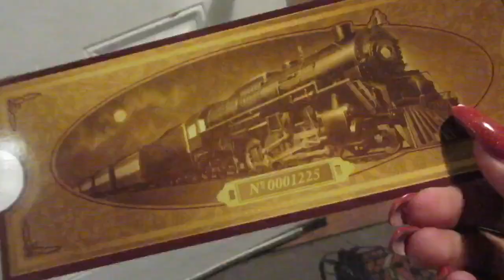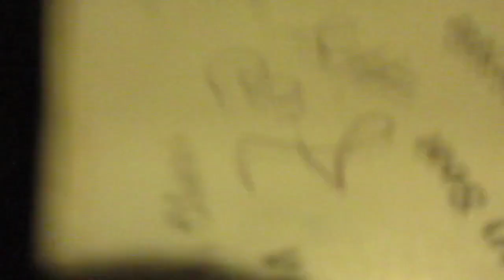Trip to the POLAR EXPRESS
Got the chance to take a trip to the NORTH POLE !! Hope you all enjoy!!